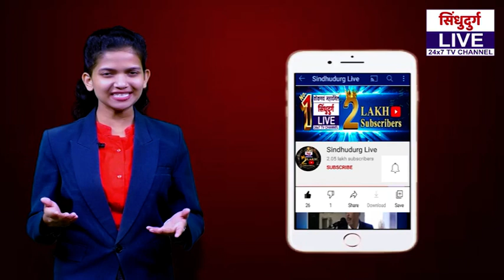कोरोना लसीबाबत नितेश राणेंच खळबळजनक वक्तव्य